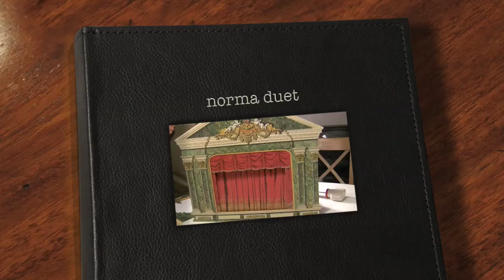Callas and Tebaldi: Norma Duet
NORMA ED ADALGISA
Sì, fino all'ore estreme
Compagna tua m'avrai.
Per ricovrarci insieme
Ampia è la terra assai.
Teco del fato all'onte
Ferma opporrò la fronte,
Finchè il tuo core a battere
Io senta sul mio cor, sì.

Yes, until our last hours,
you will have me as your companion.
To shelter us, to shelter us together
the earth is wide, is wide enough.
With you I will face
the affronts of destiny,
as long as I feel your heart
beating over my own.